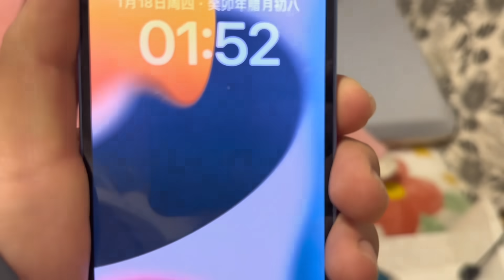这夫妻俩也是没谁了，背着孩子半夜偷偷出来吃火锅，辣的太过瘾了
"视频中的所有场景都是自然发生的，没有经过任何人为制造或操控，与暴力或血腥无关。"

请放心，本视频涉及的害虫灭杀手法是经过认可的合法程序，无动物受害。